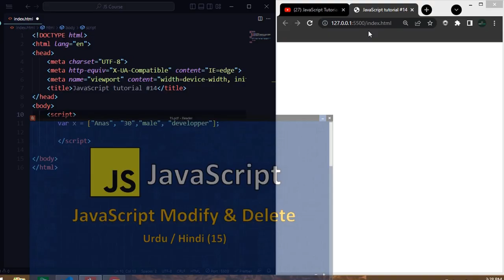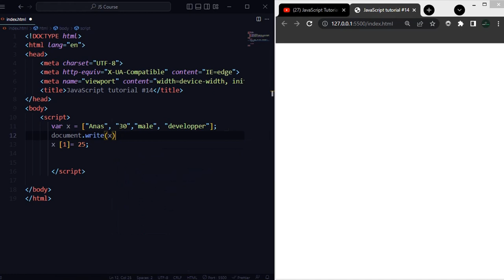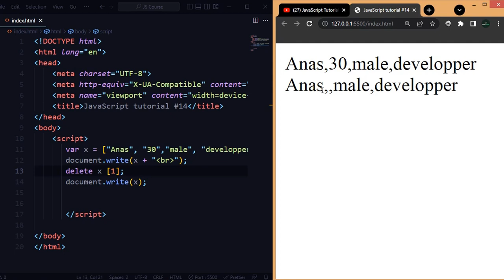Modifying and Deleting Properties in JavaScript in Urdu / Hindi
The modify method is a hypothetical method that would allow you to modify the properties or values of an object in JavaScript. For example, you might use the modify method to change the value of a property in an object, or to add a new property to the object.

The delete method, on the other hand, is a real method in JavaScript that allows you to delete a property from an object. For example, you might use the delete method to remove a property that is no longer needed, or to reset the value of a property to its default value.
watch the for better understanding.